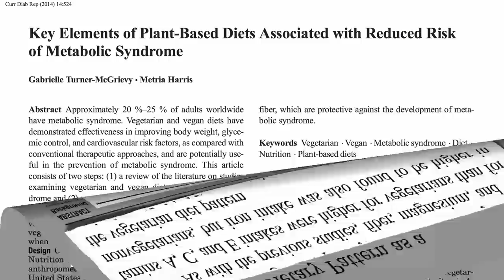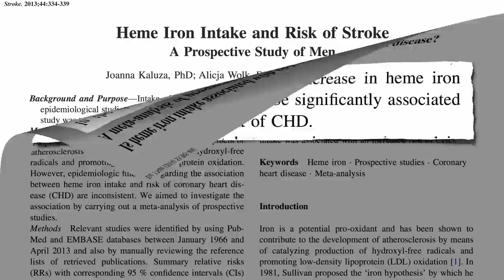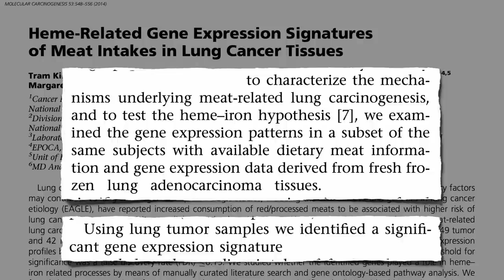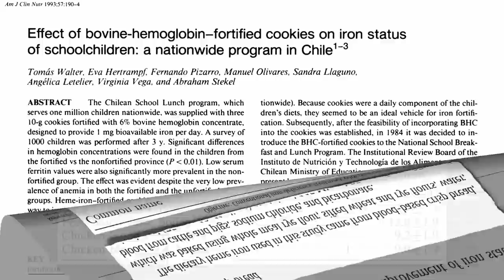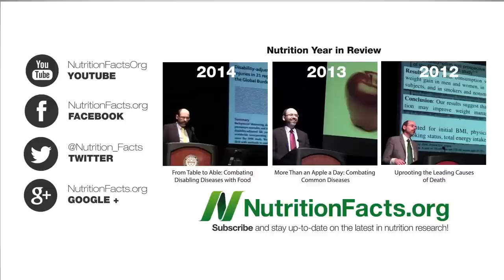The Safety of Heme vs. Nonheme Iron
Heme iron, the type found predominantly in blood and muscle, is absorbed better than the non-heme iron that predominates in plants, but may increase the risk of cancer, stroke, heart disease, and metabolic syndrome.

I’ve previously touched on the double-edged iron sword in Risk Associated With Iron Supplements and Phytates for the Prevention of Cancer It may even help explain Why Was Heart Disease Rare in the Mediterranean?

Those eating plant-based diets get more of most nutrients since whole plant foods are so nutrient dense. See Nutrient-Dense Approach to Weight Management

Have a question for Dr. Greger about this video? and he'll try to answer it!

Image Credit: JD Hancock via Flickr and Adobe